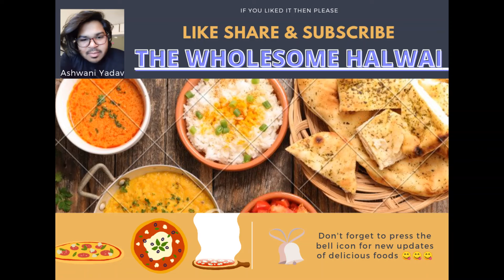Diwali Special Besan Ki Papadiya || Diwali Snacks || Ashwani Yadav || The Wholesome Halwai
Diwali Special Besan Ki Papadiya are just mouth watering recipe. We all enjoy various type of snacks in Diwali to celebrate love and happiness in the occasion of the win over the darkness and hate. Besan ki papadiya is very crunchy and tasty to enjoy with Dahi.

We, The wholesome Halwai, take care of every spices, sweets, and love of our viewers. if you are working from home and you need a quick snack/food at evening or in morning then baby you are on a right place to have your tommy have some fun.

Please take the vaccines if you had not taken yet and be safe.